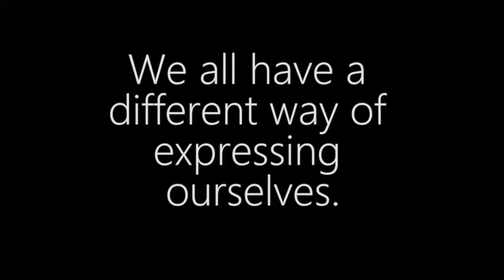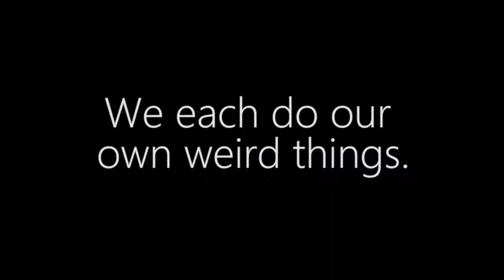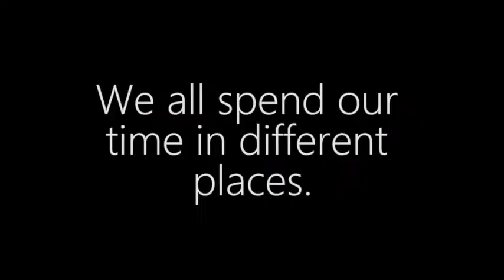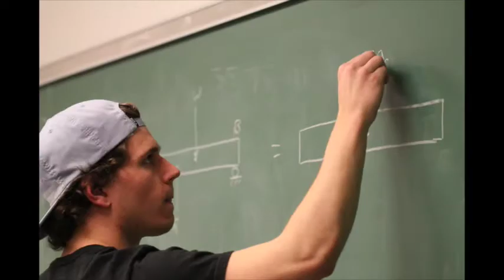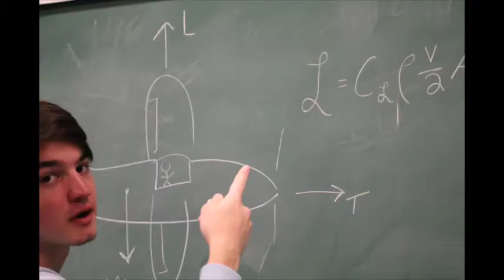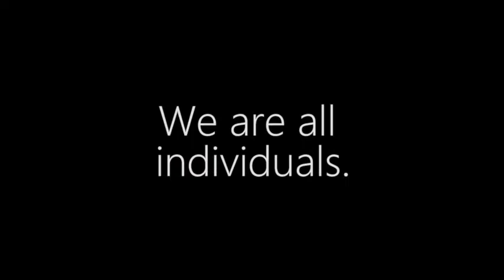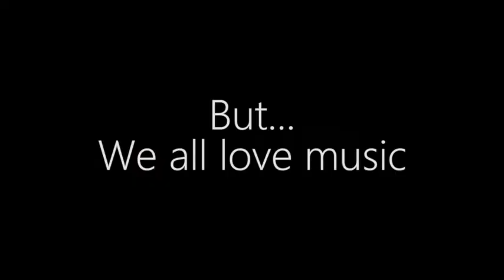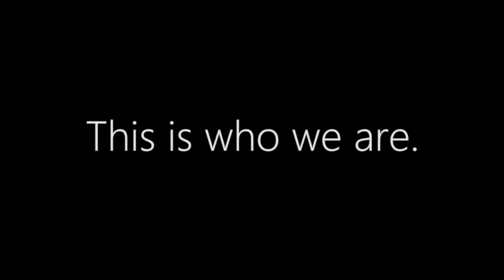WE ARE: Tone-Acious